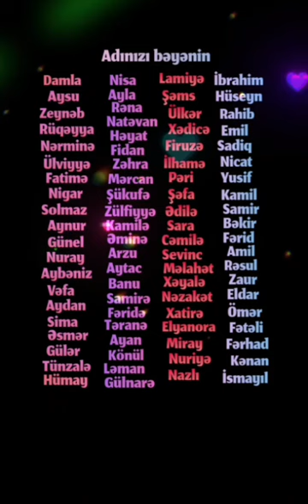Adınız varsa bəyənin və abonə olun🥰